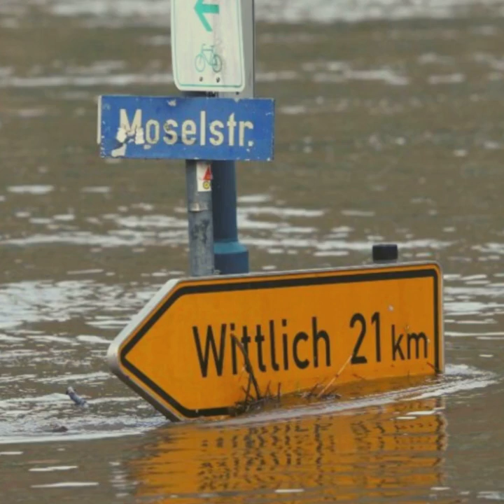Sumario de verano: edición del 15 de julio de 2021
La última hora sobre la situación en Alemania, la llamada de atención de Bruselas a Polonia y Hungría por su hostigamiento a la comunidad LGTBI o el último asesinato machista en Málaga son las tres noticias del día en Sumario de verano, el resumen estival de actualidad de The Objective.

En la newsletter Sumario de verano te regalamos además unas recomendaciones especiales de nuestra newsletter estival. ¡Que las disfrutes!